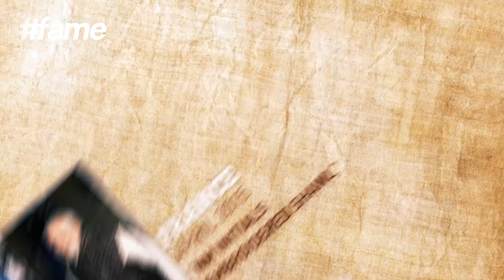PM Narendra Modi's Style Evolution | New Style Icon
As Narendra Modi completes one year in office his governments's report card has been critically evaluated by the best minds but at fame School Of Style, without pushing any political agenda, we do a style check of Namo's fashion statement. Modi catches the eye every time he makes an appearance of even someone who is not remotely interested in politics, making him the new syle icon of India!

Let us know what you think about his fashion sense which in his words is a 'gift of God'!

fame School Of Style can be seen on a Smartphone. Now get styled ON THE GO ! Download the fame app. Available on Android and iOS.